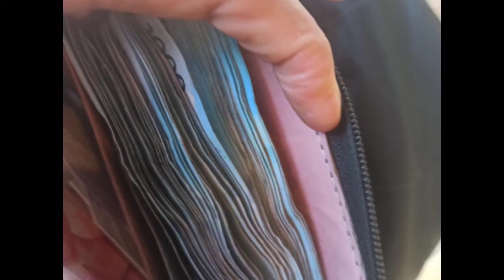stress free because of you